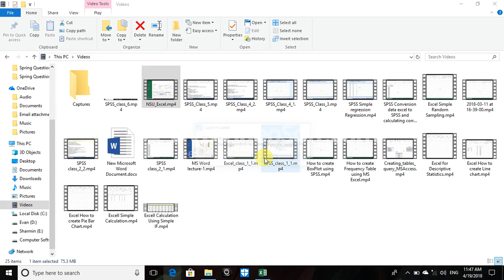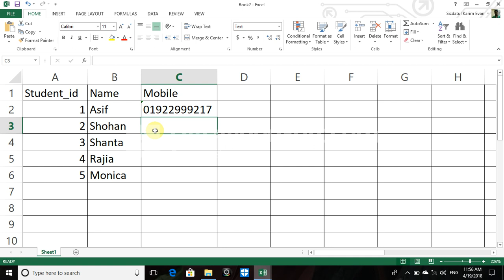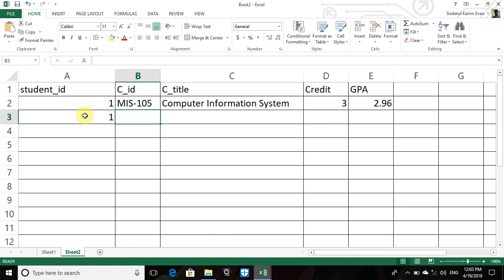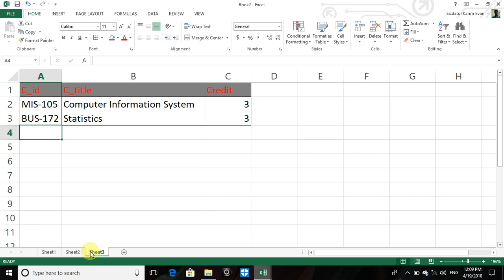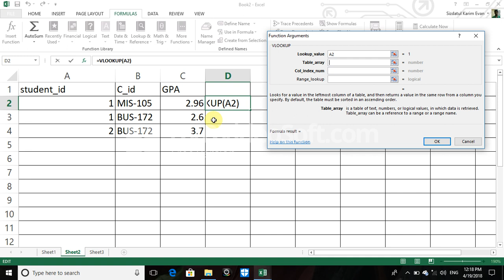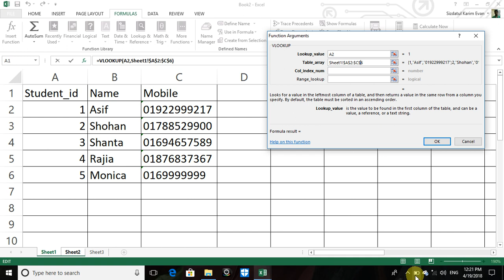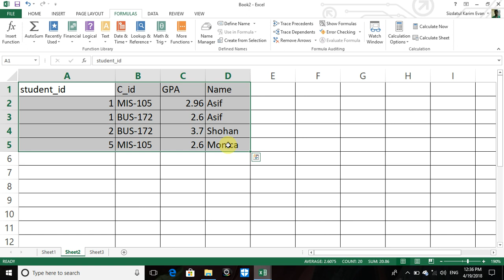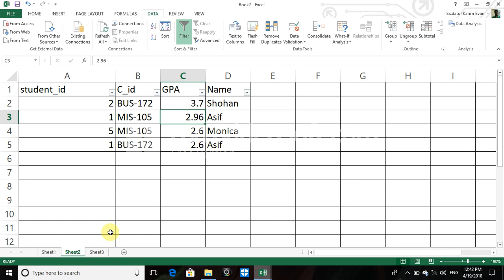NSU Excel class-2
Use of VLOOKUP in Excel